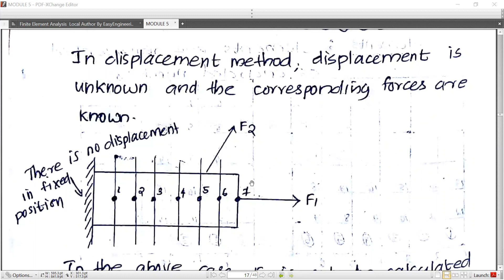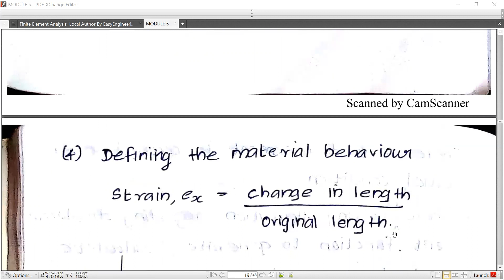KTU S6 CAD MODULE 5 LECTURE 4 Displacement function boundary condition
ME 308 Computer Aided Design and Analysis KTU Module 5 Finite element analysis (malayalam audio)